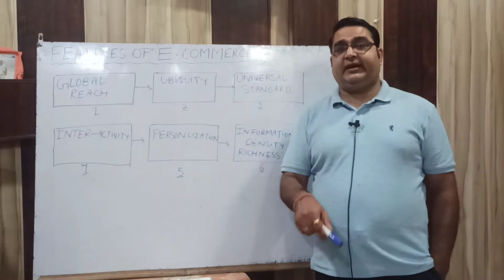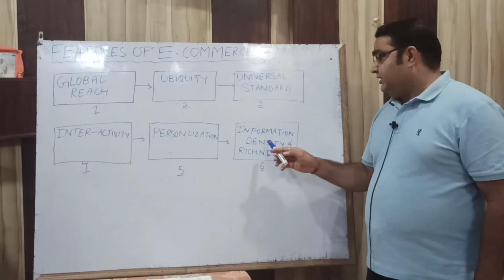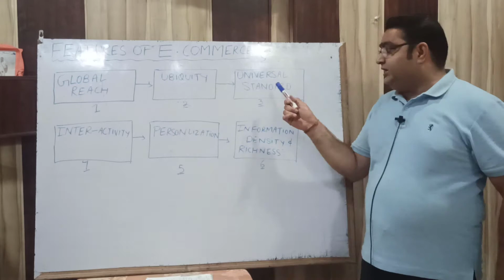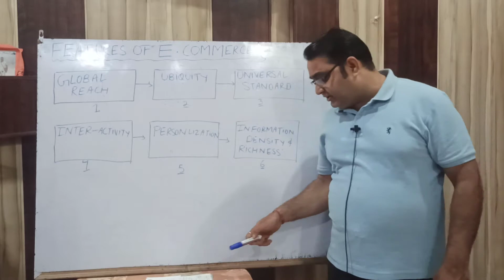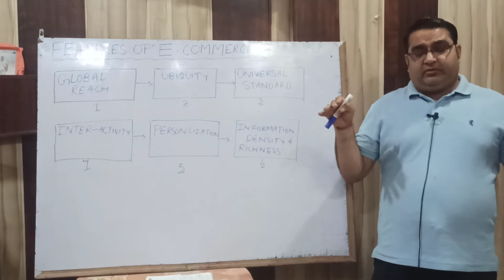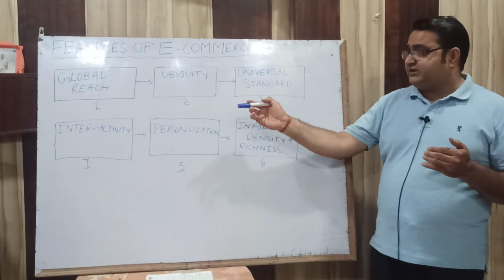FEATURES OF E.COMMERCE